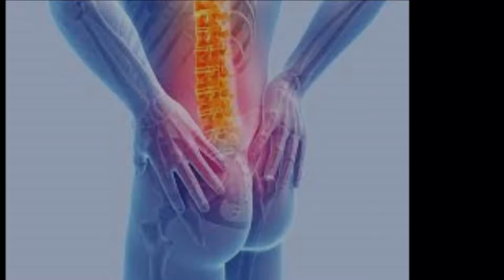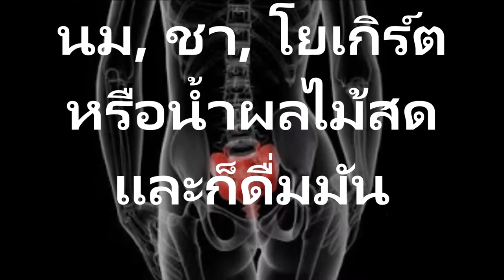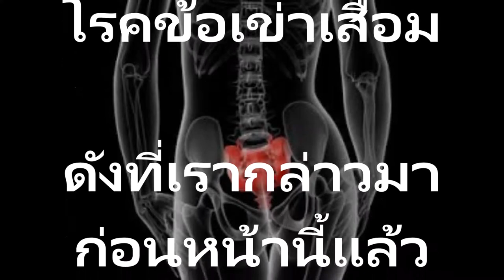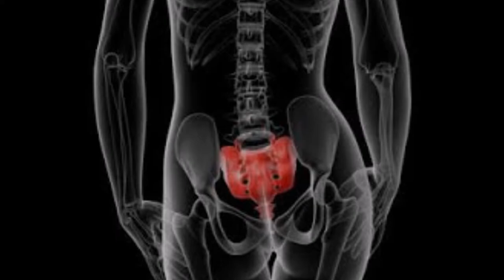ในเวลาเพียง 7 วัน กำจัดความเจ็บปวดเส้นเอ็นข้อต่อและวิธีฟื้นฟูกระดูกให้สมบรูณ์